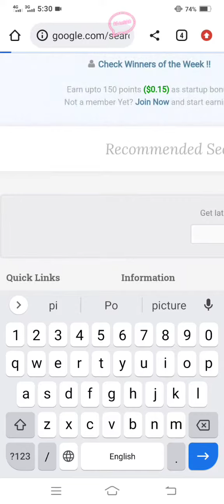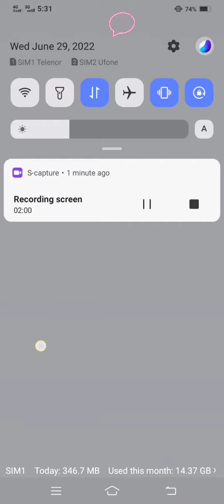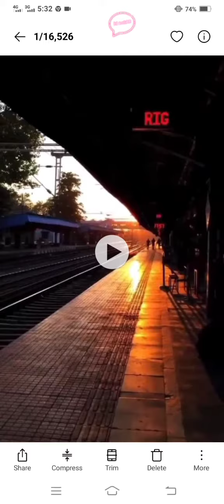How to download video from Pinterest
Assalamualaikum friends
Welcome to ns_editing channel. Today you will watch an important video i.e how_to_download_video_from_pinterest.
Main features of the video is described under:
1. how to download Pinterest video
2. how to download videos from Pinterest
3. download video from Pinterest
4. Pinterest video download
5. Pinterest photo download
6. Pinterest se video kaise download kare
7. Pinterest video download kare
8. Pinterest app
9. Pinterest photo editing
10. how to download Pinterest video in gallery
11. how to make money on Pinterest
12. Pinterest se photo kaise download kare
13. Pinterest photo download
14. download photos from Pinterest